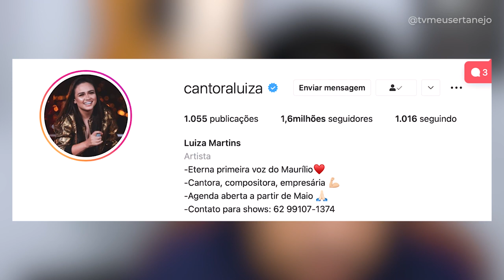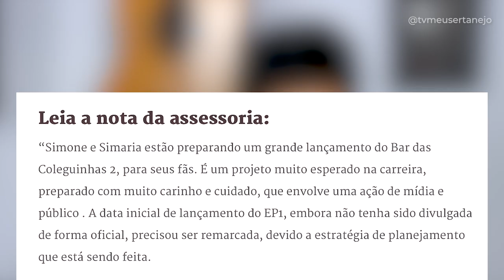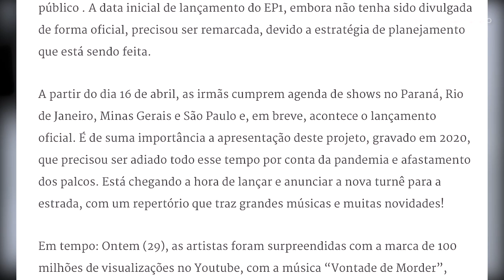FÃS se REVOLTAM com SIMONE e SIMARIA; LUIZA (Maurilio) faz anuncio IMPORTANTE!